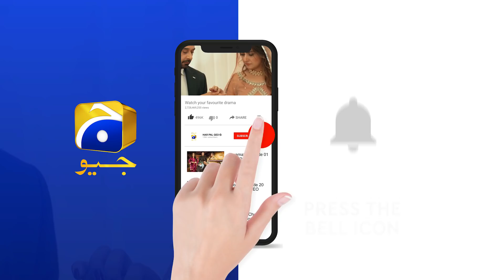Farhad Aur Mahi Aamne Samne - Farhad Ki Dua !!